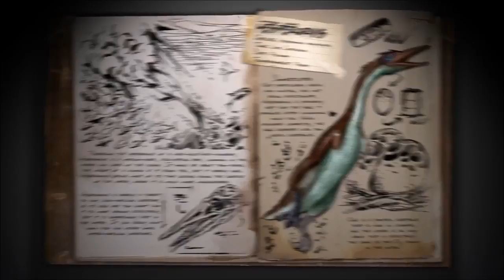TRAILER ARK Patch 258: Yutyrannus, Hyaenodon, Megatherium, Megalania, Hesperornis, and outhouses!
Patch:258 trailer and update drop.
OMG This update finds its way harpooning onto the ARK with an entire boat worth of content! It'll introduce five new creatures to the game, a new way of travel in the form of a gas-powered motorboat, an interactive toilet for when you just can't hold it in anymore, a harpoon gun for all your under the sea adventures, and not to forget; two new hairstyles, optimisations, and a greater Achievement set!
Intro/Outro by Marc Madness - Orpheus

Please check out: "💩 ARK How to = Build An OUTHOUSE with a Toilet. And What its good for!"